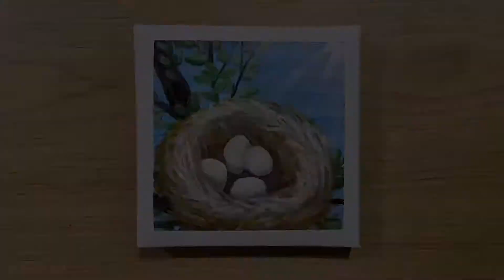Spring Art / Nest / Acrylic Painting for Beginners #16 / How To Paint / Painting Tutorial